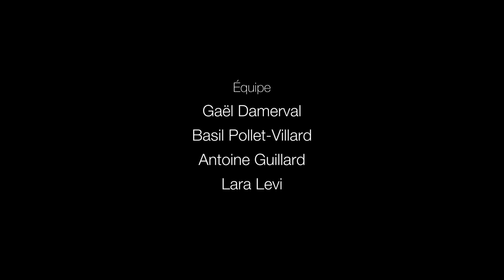Hand In Cap Teaser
Septième présente
"Hand In Cap" réalisé par Chris Garcia

Documentaire réalisé dans le cadre d’une semaine de sensibilisation au handicap au Collège Cécile Sorel.

Équipe technique :
Gaël Damerval
Basil Pollet-Villard
Antoine Guillard
Lara Levi

Remerciements :

Madame CHEVASSU - Hubert BERGER - Nicole GROSSIER - Maxence RUAULT - Enora LE LAMER - Camille KNIGHT - Inès GUEGAN - Silvère LANGRENÉ - Jerôme TOURAINE - Mehdi SACI